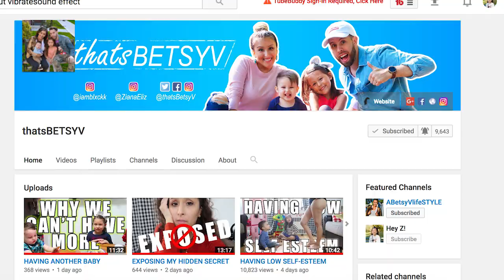SICK BOYFRIEND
Nothing may be worse then when you have a sick boyfriend! I'm a terrible girlfriend I wasn't made to take care of a sick boyfriend so I'll give you some tips on how to care for a sick boy. Also, thank you to Goldfish Swim School on teaching the kids how to swim so well already!